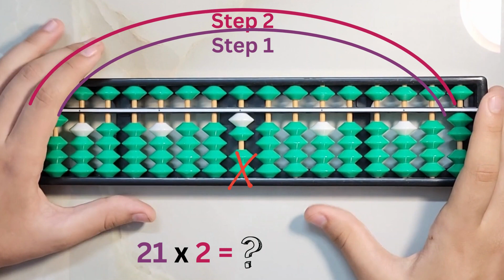Introduction to Multiplication on Abacus - 2 x Examples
@polymath-kids offers a comprehensive platform to teach a variety of courses for kids through live online classes. Our Brain Train Abacus course help kids to calculate faster and accurately by imagining abacus beads in their head.
for latest news, updates and discount deals.